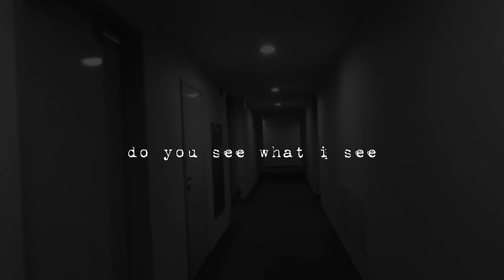SIKSA KUBUR - Bersama Joko Anwar dan Putri Ayudya